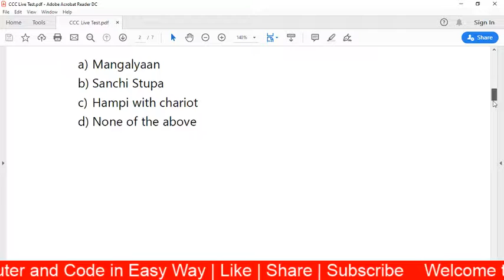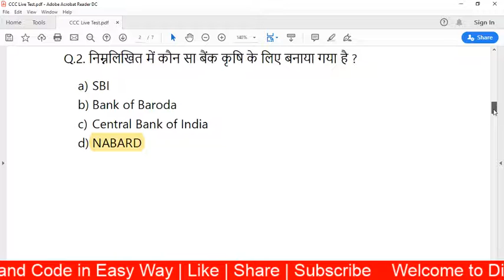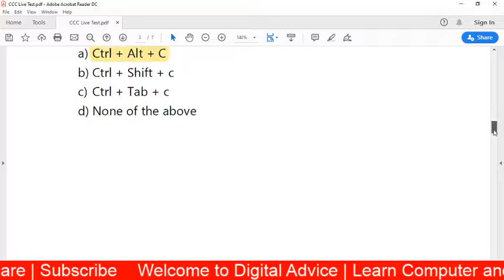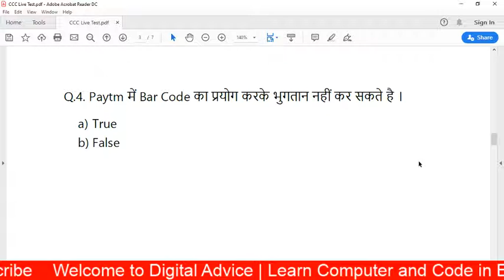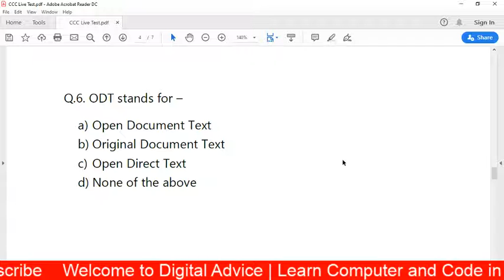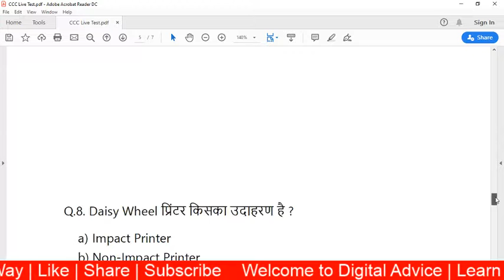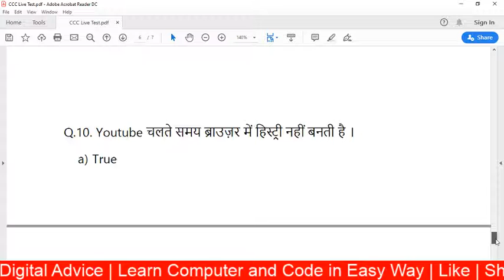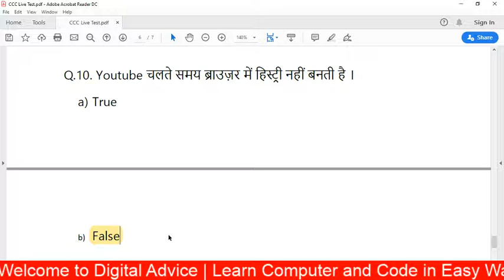CCC Live Test | CCC December 2019 Online Test - 11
ccc live test | ccc online test

Hello friends,
रोज रात 9:00PM  बजे देखना ना भूले CCC Live Test

इस वीडियो में रोज ऐसे प्रश्नो का टेस्ट होगा जो आपके पेपर में आ चुके है | यह प्रश्न आपके के नए सिलेबस पर आधारित है ।

Your Queries -

Digital Advice
ccc online test
ccc online test paper
ccc online test in hindi
ccc online test december 2019
ccc online mock test in hindi
ccc online test 2019 new syllabus
ccc live test
ccc december 2019
ccc december 2019 exam
ccc daily online test
raat 9 baja ccc online test
ccc december exam
ccc december preparation 2019
computer by jitendra sir